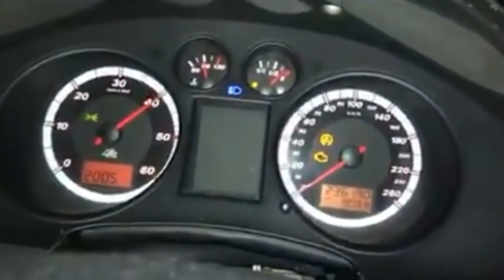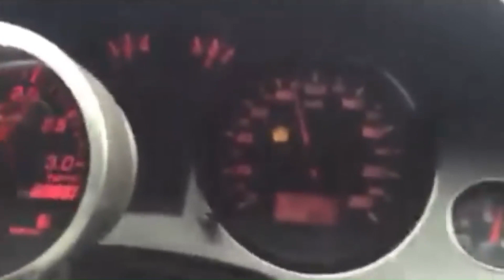INSANE TDi POWER | SOUND | REVS | Popcorn!!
Todays Vidoe is all about CRAZY TDI POWER!

This video contains some insane VW; Seats, and Audis with brutal acceleration and crazy smoke and popcorn sound!